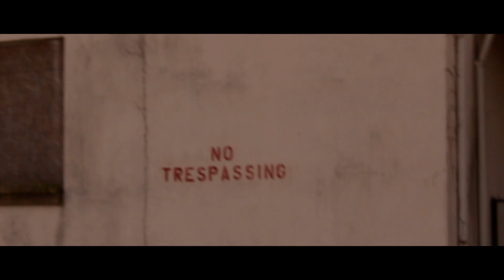David's 2001 Acura Integra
Hope you guys enjoyed this quick little video! Expect to see and hear more about David’s car in future videos to come ! Don’t miss it!

Big thanks to micaias for helping us out!